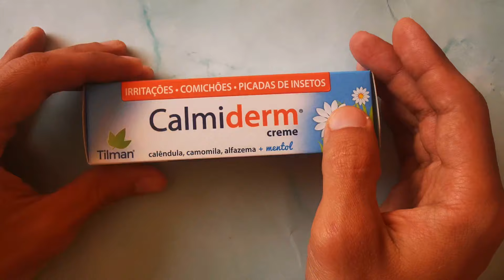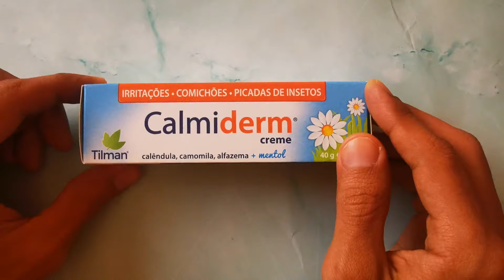معلومات مرهم كالميديرم | Calmiderm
كريم كاليديرم (بالإنجليزية: Calmiderm) هو كريم يساعد على تهدئة تهيج الجلد وإصلاحه، وتتمثل مكوناته الأساسية في  الأعشاب التالية:
مستخلص البابونج (بالإنجليزية: Chamomile): والذي يعمل على تلطيف وترطيب الجلد وتخفيف احمراره.
مستخلص الآذريون (بالإنجليزية: Calendula): يتمتع الآذريون بتأثير وقائي ومهدئ للبشرة في حالة لسعات الجلد الناتجة عن الحشرات والنباتات.
زيت اللافندر (بالإنجليزية: Lavender): يساعد اللافندر في تهدئة البشرة وتجديدها.
كما أنه غني بالمنثول الذي يمنح الجلد شعوراً منعشاً لطيفاً.
وبالتالي فإن استخدامات كريم Calmiderm هي:

ترطيب البشرة ووقايتها من الجفاف.
استعادة توازن البشرة.
تهدئة الحكة.
تخفيف تهيج واحمرار الجلد.
تقليل الشعور بالحكة.
علاج لسعات الحشرات والنباتات.
تهدئة الالتهاب الناتج عن حرقة الشمس

لمزيد من الفيديوهات الحصرية التي تخص الأدوية و الصحة عموما
لدعم القناة - To support Us